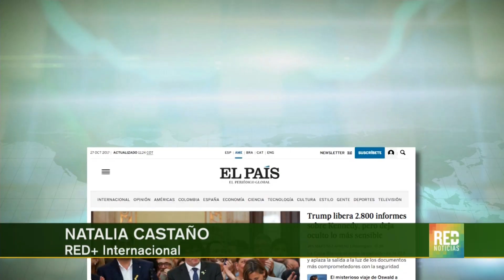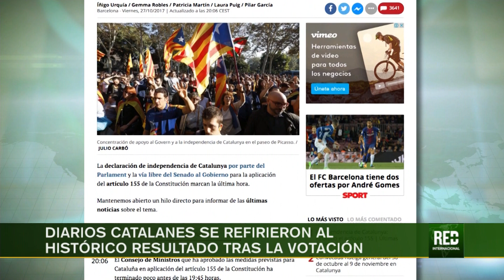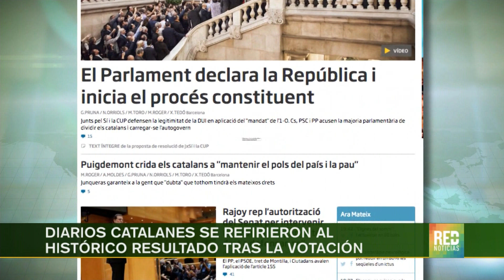RED+ | Independencia de Cataluña fue portada en los principales diarios de España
Algunos diarios españoles calificaron la independencia de Cataluña como un “golpe de estado” y una decisión sin validez legal